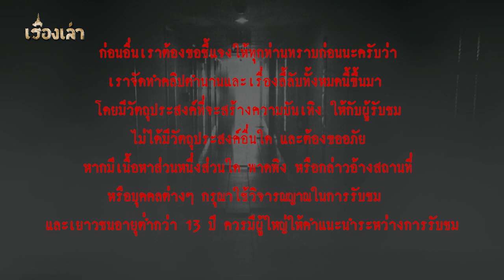ห้องฝั่งตรงข้าม l เรื่องเล่า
ห้องที่เกิดเหตุอยู่ตรงข้ามกับห้องคุณออย แล้วประตูห้องจะมีตาแมวเอาไว้มองด้านนอก โดยส่วนตัวคุณออยมีนิสัยชอบไปส่องตาแมวดู เพราะอยากรู้ว่าห้องตรงข้ามเป็นใคร ทำอะไร พอได้ยินเสียงไขกุญแจก็จะรีบเอาหน้าไปแนบประตูทาบตาแมวเป็นอย่างนี้อยู่ทุกวัน.